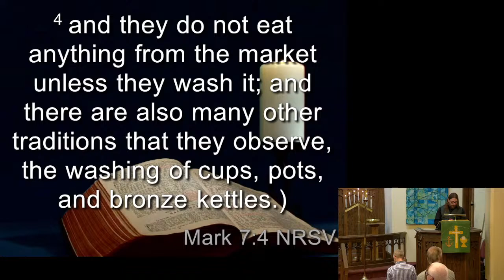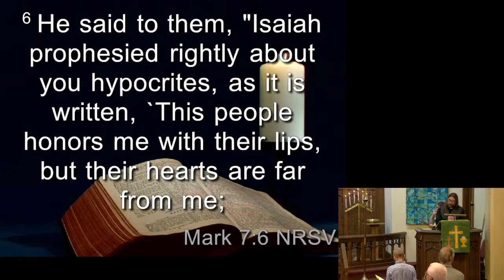(Mark 7:18, 14-15, 21-23)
Mt. Healthy, Ohio

Permission to podcast the music in this service obtained from ONE LICENSE with license A-702692.